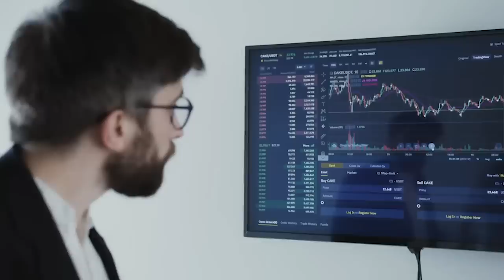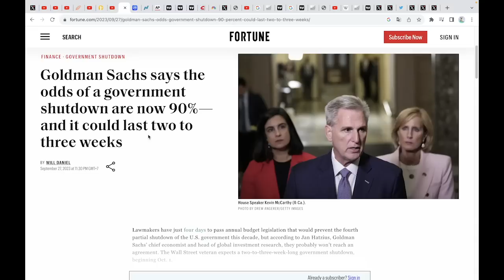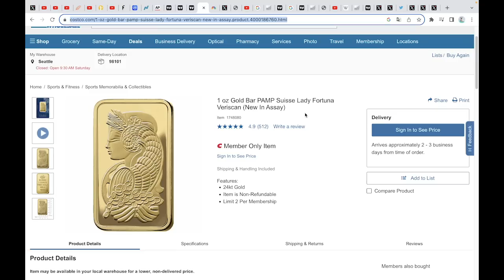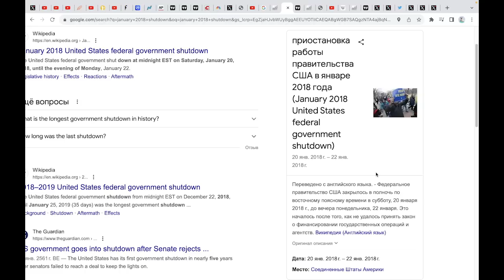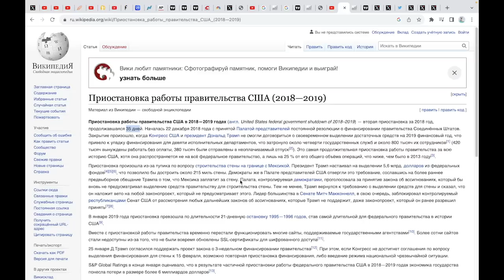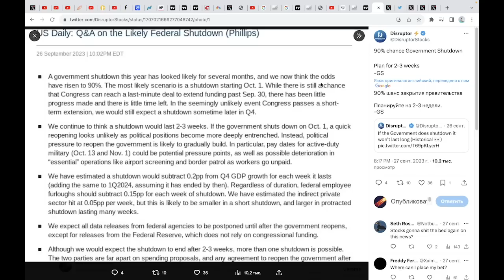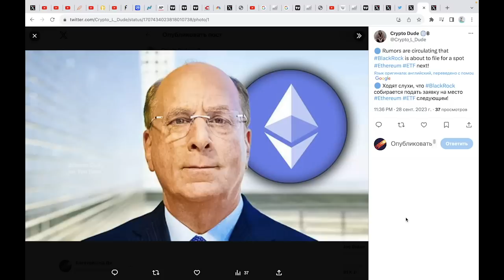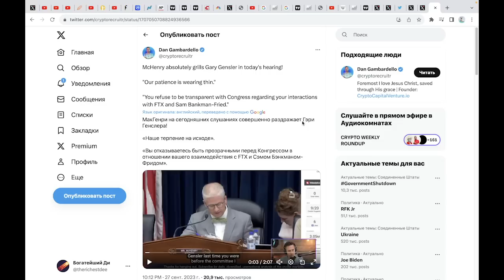Все ошибаются! Шатдаун правительства США приведет к росту Биткоина!